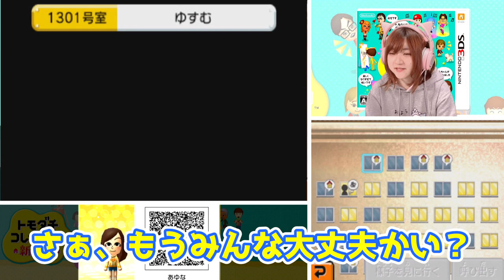【トモダチコレクション新生活】かめんTwins【任天堂 nintendo】Part 483